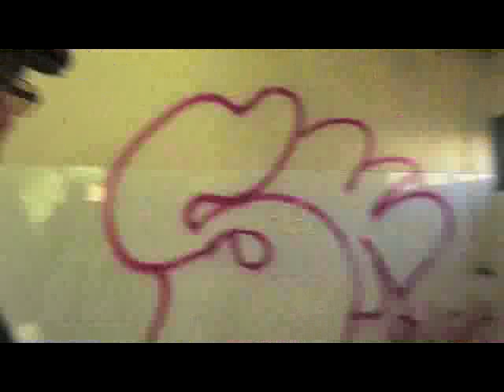Stade Alain Giresse : hommage à Patrick Garay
Hommage à Patrick Garay